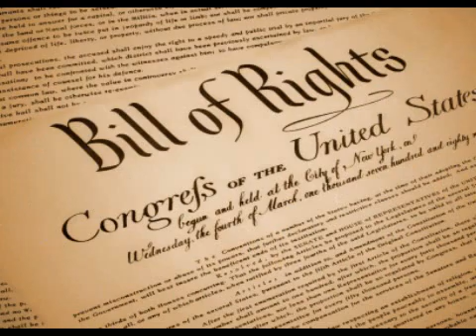The Second Amendment (Right to Bear Arms)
As told by Penn & Teller.